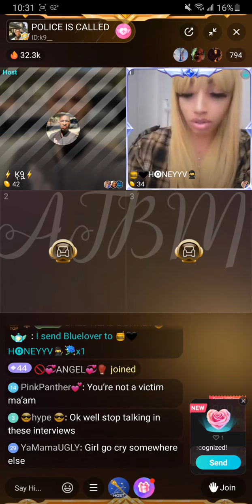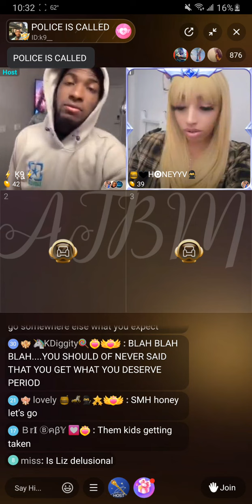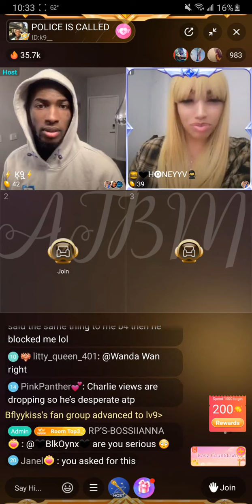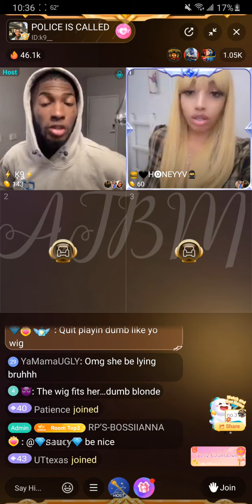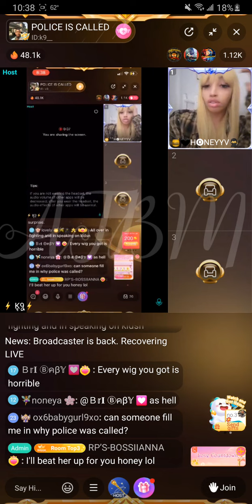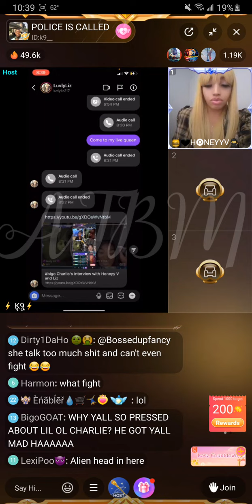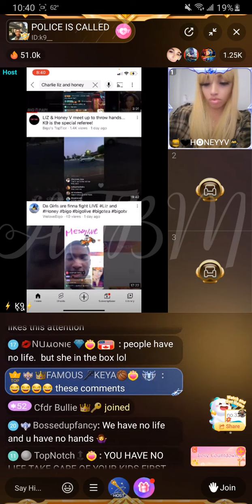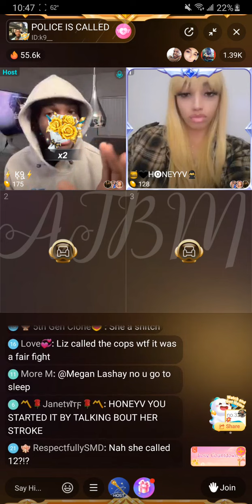Honeyy V gets cops called on her after threatening Liz